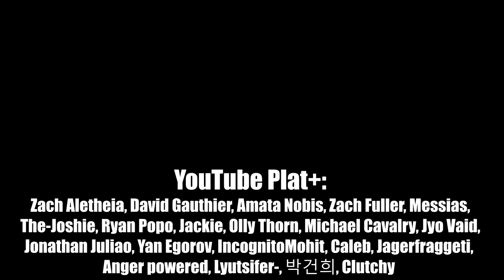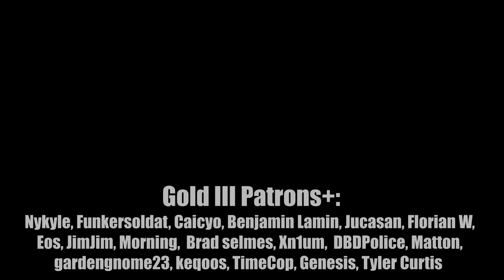Get BETTER INSTANTLY - 5 Tips & Tricks | Rainbow Six Siege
Quick and instant tips of how to get instantly and immediately better in rainbow six siege, and here is the list:

1 - Ask yourself why did you make a mistake, why did you go for that unnecessary peek, why did you change the angles, why were you that slow to approaching site. Understanding that you died because you unnecessarily peeked won't help you much, understanding why did you unnecessarily peek will help you a lot

2 - Don't change sites if a loss, unless you have 0 clue of how to adjust. If you lost when defending an objective, you know exactly how do the attackers attack, therefore it's easier to adjust to something you are expecting than a totally new site.

3 - Correlation does not mean causation, just because you won a gunfight or a round, doesn't mean you did a good play. It just means that you did a better play than your opponent. Many but many times will happen that the one that does fewer mistakes wins. Just because of you have won something doesn't mean it doesn't need an analysis.

4 - Refrag, because the 2nd best intel in the game is when your friend dies. Refragging doesn't mean immediately, headlessly peeking the defender, it means to corner the defender down with the help of your teammate if possible. Refrag does not need to be done within the first 5 to 10 seconds

5 - Explain stuff to other people, when you are capable of explaining your thoughts and ideas behind something to someone and he understands, that means you are good in that area. However, if you are struggling to do so, then you should probably work on that.

Special thanks to:
- YouTube Diamond:  Zach Aletheia (1)
- YouTube Platinums: David Gauthier, Amata Nobis, Zach Fuller, Messias, The-Joshie, Ryan Popo, Jackie, Olly Thorn, Michael Cavalry, Jyo Vaid, Jonathan Juliao, Yan Egorov, IncognitoMohit, Caleb, Jagerfraggeti, Anger powered, Lyutsifer-, 박건희, Clutchy (19)
- Youtube Golds: lop innit, Antonio Sánchez, Joel van Egmond, Hunter Piggot, Moretti Derek, Elmeri Kurkela, weavel99, JUNGERLAKE, YearnR6, CHUN KWOK FONG, Sabrewylf, Dean Sonnier (12)
- Platinum II Patron: Nykyle, Funkersoldat (2)
- Platinum I Patron: Caicyo, Benjamin Lamin (2)
- Gold III Patrons: Jucasan, Florian W, Eos, JimJim, Morning,  Brad selmes, Xn1um,  DBDPolice, Matton, gardengnome23, keqoos, TimeCop, Genesis, Tyler Curtis (14)
- Gold II Patrons: Finlay (1)
- Gold I Patrons: Xenoscythe, P3likan, Biohazard_Rey, Max, Olaf, Ilumipat13, IncognitoMohit, Betitogarcia, Papa.SRH (9)